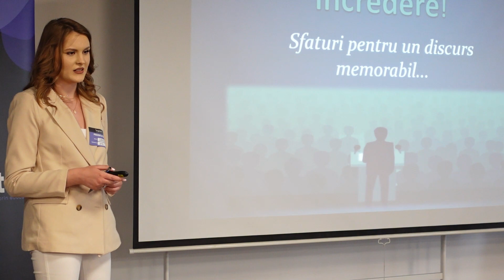Aftermovie INSPIRATIO mai 2024